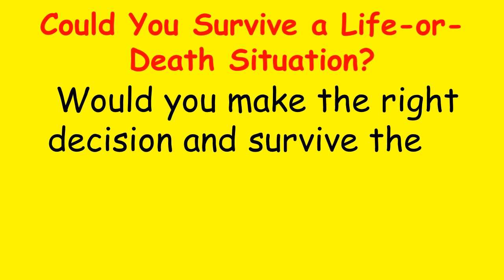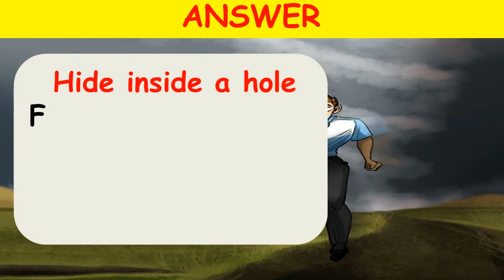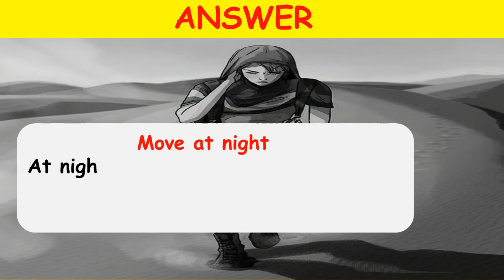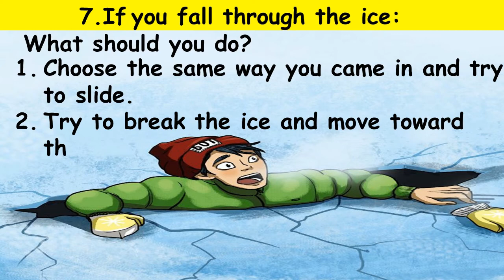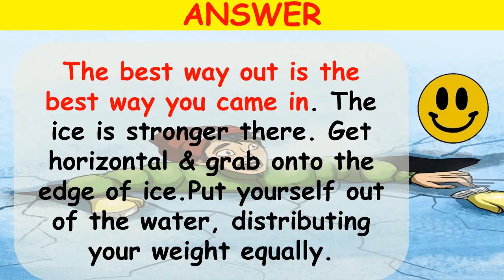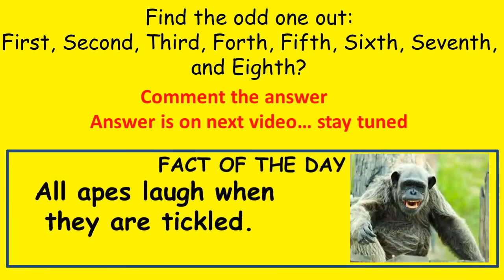How To Survive Dangerous Situations | Survival Quiz| Life or Death Situation Questions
Survival Quiz| How to Survive dangerous situations | surviving dangerous situations
Say, you got struck in a desert,or struck in a falling elevator, or a bull attacking you. These situations may be unreal but still what will you do if that happens? What would you do? Will you make right decision and survive these 8 dangerous situations?
Here is the Survival test.
1.A falling elevator
2.Bees attack
3.Approaching tornado
4.Lost in desert
5.Bull attack
6.Approaching Shark
7.Struck in ice
8.Buried under rubble
These Life or Death Situation Questions you must solve to stay alive in life or death situation.